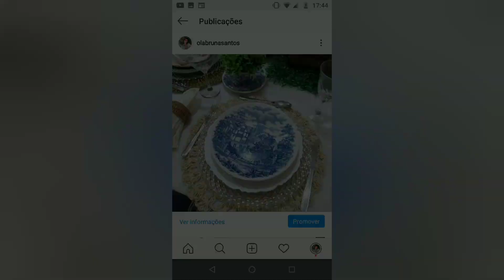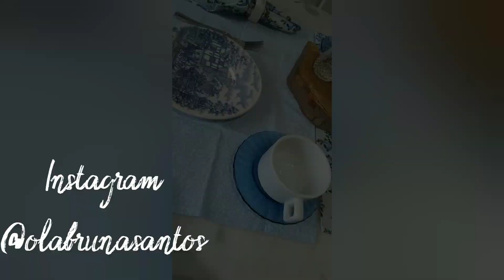UMA MESA VARIAS LOUÇAS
Na hora de montar o enxoval de mesa posta nos perdemos na beleza de tantas peças, mas o certo a se fazer é comprar peças versáteis e que combinem umas com as outras, pra vc aumentar seu repertório e ter sempre mesas diferentes, esse é o segredo. junto com a querida amiga Andréa Damia, vamos inspirar vocês com mesas postas mesclando as louças!